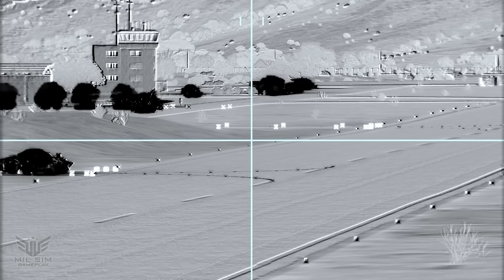A powerful series of explosions at the Belgorod military airfield in Russia. Few Long-range missiles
A powerful series of explosions at the Belgorod military airfield in Russia. Few Long-range missiles | MILSIM ArmA 3 Gameplay

This content was created on the military simulation ARMA 3. It does not correspond to reality.